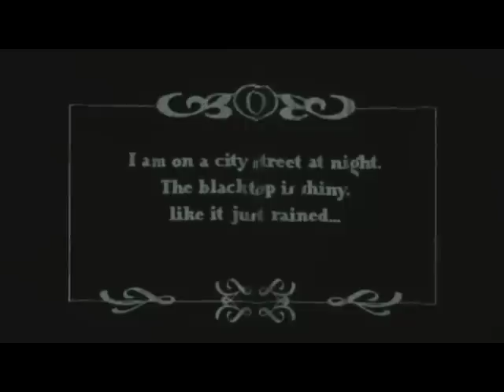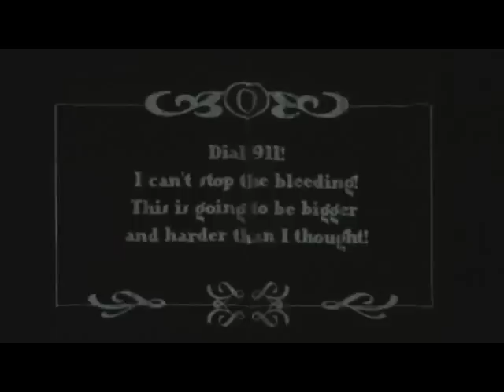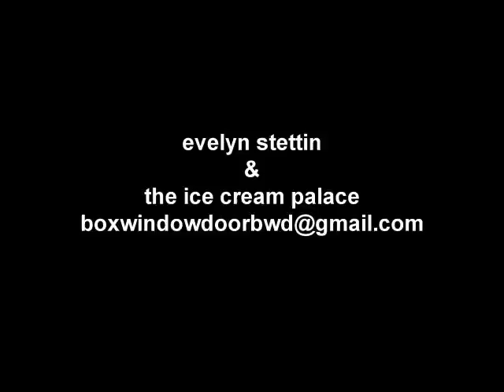Box Window Door.mov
Clips of a beautiful performance of Box, the first Act of Box, Window, Door  at the Hollywood Fringe Festival on June 26, 2011.  Written by Evelyn Stettin, Directed by Angela Grillo, Music by sackjo22.